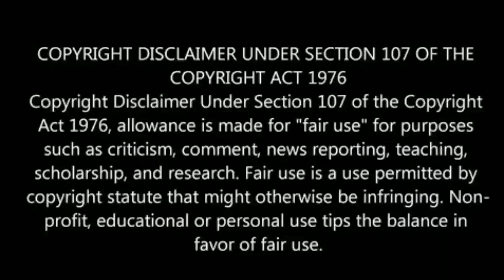Viswasam Official Trailer Today | Ajithkumar | Nayanthara | Siva | D imman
ViswasamOfficialTrailer Today Ajithkumar Nayanthara Siva imman .

விஸ்வாசம் ட்ரைலர் எப்போ வரும் என இன்று தகவல் வரும் என எதிர்பாக்கப்படுத்து.

Code : 01QVUV